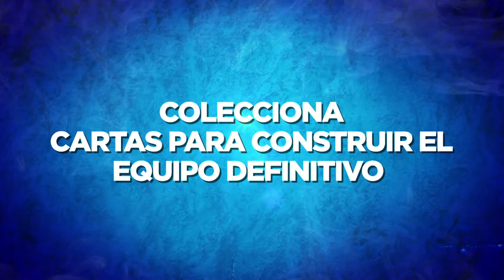Skylanders Battlecast - Trailer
¡Ahora, con Skylanders Battlecast, puedes coleccionar cartas, construir el equipo definitivo, y dar vida a tus cartas en épicas batallas online contra tus amigos y contrincantes y convertirte en el campeón Battle Caster!